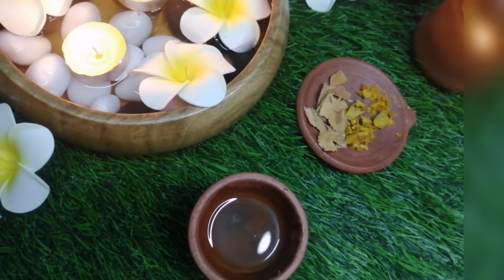Manjistha lipbalm part 2#natural lip care visible results within 2 days|miniature beauty channel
In this video, it shows how to make manjistha lipbalm.

manjistha lipbalm is made with Cinnamon and wild turmeric which helps in increasing blood circulation in lips as well as it inhibit melanin and lightens lips naturally.

use twice a day
visible results within two days.

Do try it and let me know in comment section.